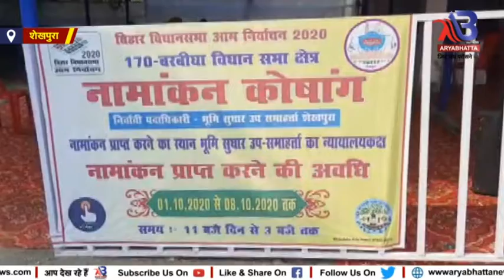शेखपुरा नीतीश कुमार से बैर नहीं निवर्तमान विधायक तेरी खैर नहीं - निर्दलीय उम्मीदवार डॉ.राकेश रंजन..